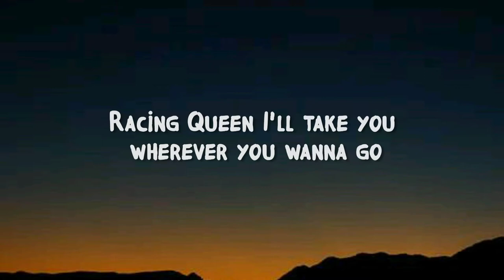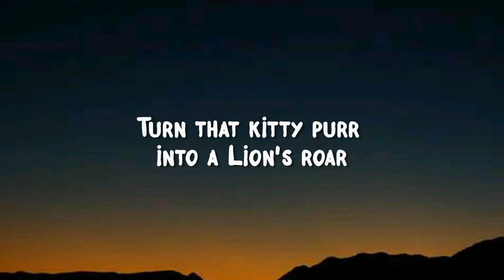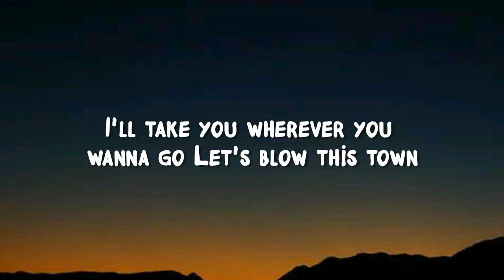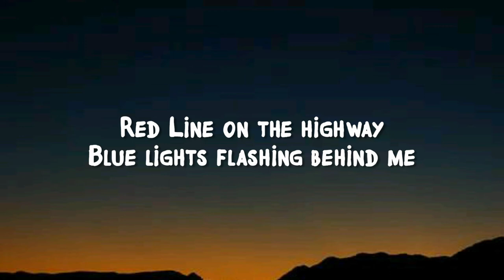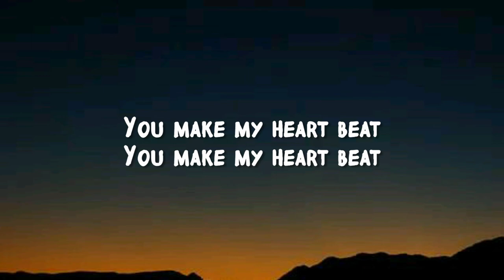Anna Yvette - Red Line (Lyrics)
[Anna Yvette]

Lyrics

Hand on the wheel
Got my pistons pumpin

All 800 horses runnin (oh baby)
125 in the middle of the night

Got my engine thundering
Dream Machine

Racing Queen
I'll take you wherever you wanna go

Let's blow this town
Break the speed of sound
Red Line on the highway
Blue lights flashing behind me

Dream machine
Racing Queen

You make my heart beat

Mustang '65

Got that V8 Engine
With a fuel injection
Tonight we own the road

Dream machine
Racing Queen

Dream Machine
Oooh Racing Queen

Drop the clutch
Pedal to the floor

Turn that kitty purr into a Lion's roar

Dream Machine
Racing Queen

(Ready Set Go)
Dream machine
Racing Queen

Dream Machine
Oooh Racing Queen